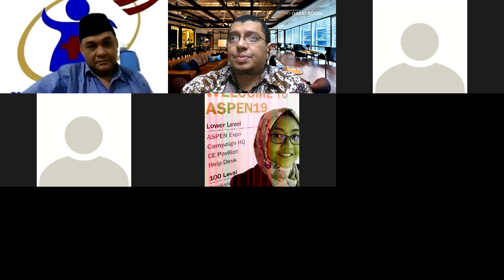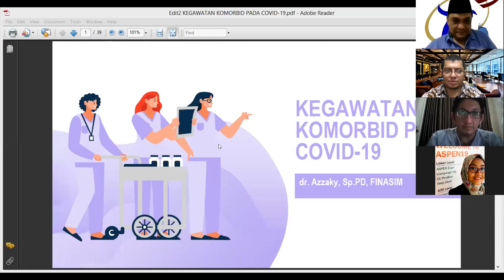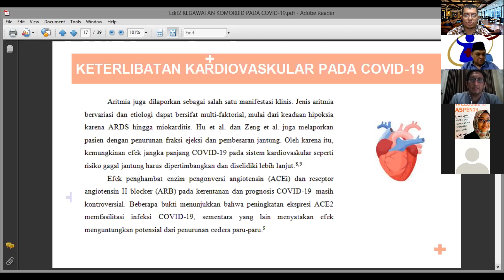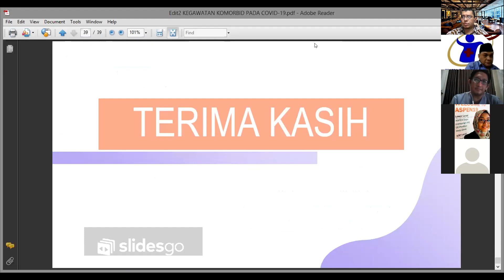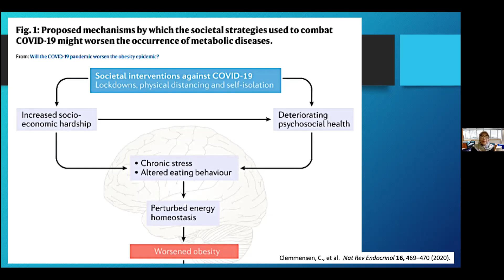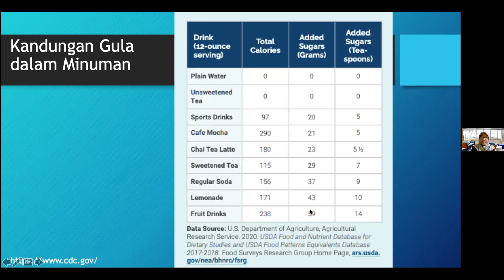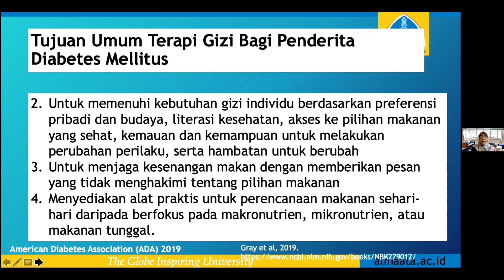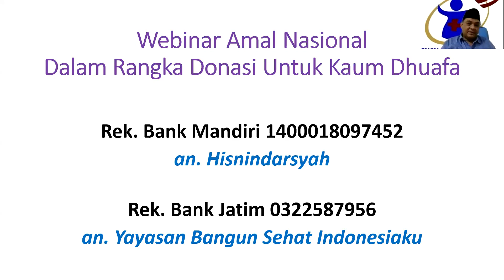Bantu Sesama Bangsa